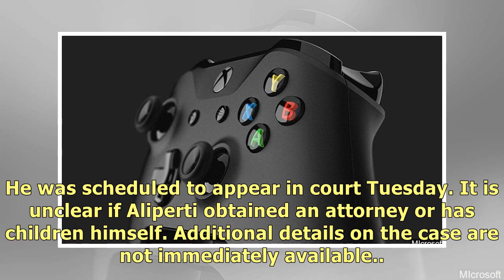45-year-old arrested for threatening to shoot 11-year-old 'Fortnite' rival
45-year-old arrested for threatening to shoot 11-year-old 'Fortnite' rival.
Photo: MIcrosoft via MGN OnlineHUNTINGTON, NY (ABC7/WJLA) - A New York man has been arrested for thr.